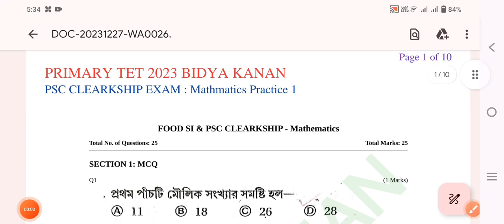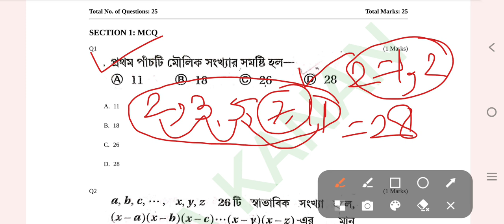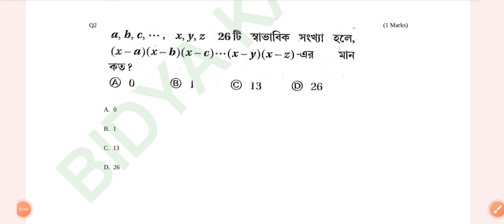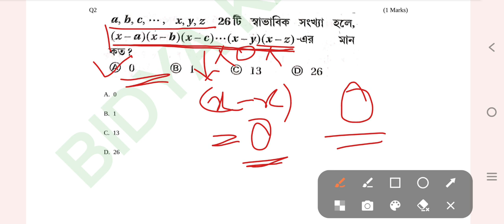December 29, 2023